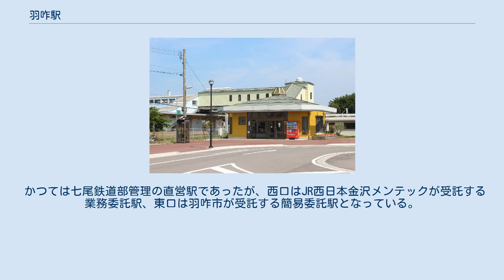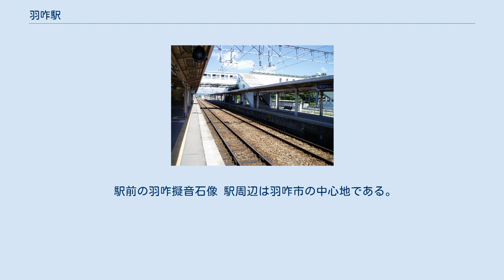羽咋駅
羽咋駅（はくいえき）は、石川県羽咋市川原町にある、西日本旅客鉄道（JR西日本）七尾線の駅である。
 特急列車は過去にかがやきが通過していたが現在はすべての列車が停車する。
 かつては当駅から北陸鉄道能登線が三明まで伸びていた。
また、氷見線を氷見駅から当駅まで延伸する計画があった。
 ホーム 東口 単式ホーム1面1線と島式ホーム1面2線、合計2面3線のホームを持つ地上駅。
駅舎は西口と東口の2つが存在する。
西口は古くからあり、単式ホームの1番のりばに面したコンクリート平屋建てで事務室などがある。
駅舎と各ホームは跨線橋で連絡している。
みどりの券売機プラス設置駅。
 かつては七尾鉄道部管理の直営駅であったが、西口はJR西日本金沢メンテックが受託する業務委託駅、東口は羽咋市が受託する簡易委託駅となっている。
2021年3月13日からICOCA等の全国相互利用サービスに対応した交通系ICカードが利用可能となっている。
 列車運転指令上では、1番のりばが「下り本線」、2番のりばが「上り本線」、3番のりばが「上り1番線」となっている。
ただし3番のりばは下り方向への入線・発車にも対応しており、実質的には上下副本線としての役割を担う。
通常の発着には1番のりばと2番のりばが使われる。
 2019年（令和元年）度の1日平均乗車人員は1,274人である。
 「石川県統計書」及び「羽咋市統計書」によると、近年の1日平均乗車人員の推移は以下の通り。
 駅前の羽咋擬音石像 駅周辺は羽咋市の中心地である。
 ※特急「サンダーバード」「能登かがり火」「花嫁のれん」の隣の停車駅は各列車記事を参照のこと。